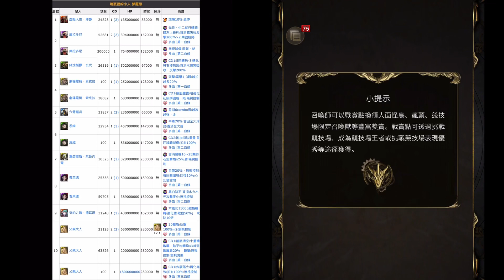【神魔之塔《鋼之錬金術師 BROTHERHOOD》合作】の夢魘級【約定之日的到來 燒瓶裡的小人 夢魘級 父親大人】「阿爾爱德华愛力克兄弟隊」一次三成就（官方推荐队伍）做球队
時間：4 月 2 日 (四) 22:00 至 4 月 5 日 (日) 23:59
渴望自由的真理，從卑微到狂妄的進化之路！

★ 成就
☆ 沒有使用魔法石復活
☆ 隊長及戰友都是機械族
☆ 隊伍中有 3 種或以上屬性的成員 (不包括隊伍技能)

⌛️其他精彩複刻地獄級回顧 8 FEB 2019⏳